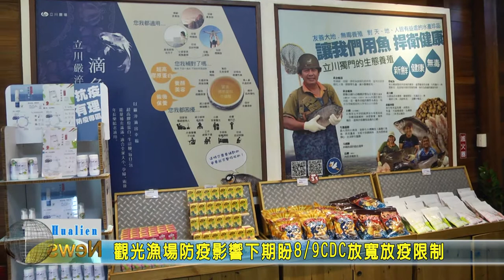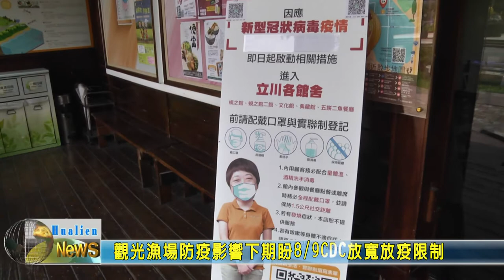20210730 08 觀光漁場防疫影響下期盼8月9日CDC放寬放疫限制